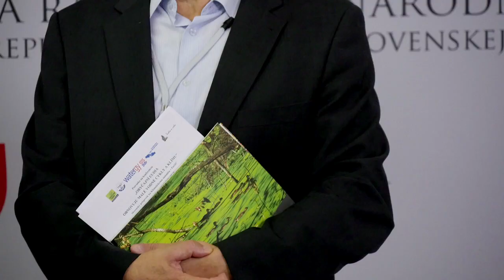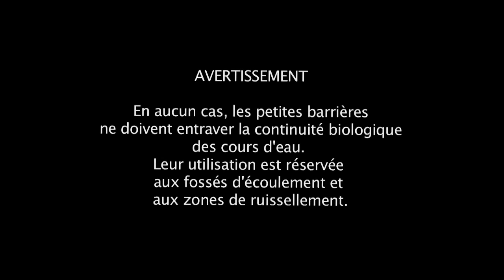INONDATIONS, SECHERESSE ET EROSION : L'EXEMPLE SLOVAQUE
. AMENAGER LES TERRITOIRES FACE AU CHANGEMENT CLIMATIQUE
. RESOUDRE EN MEME TEMPS LES INONDATIONS, LA SECHERESSE ET L'EROSION

2011 -
En Slovaquie, 488 communes s'engagent dans le programme "Revitalisation des paysages" financé par l'Etat Slovaque et la Communauté Européenne.
Elles construisent plus de 100 000 petits ouvrages en pierres et en bois dans les fossés d'écoulements des bassins versants.

Ces nombreuses barrières filtrantes répartissent et infiltrent les précipitations dans toute la zone concernée. Elles évitent  de concentrer la charge d'une crue sur seulement un, deux ou trois points de rétention  (barrages ouverts ou non) aux impacts invasifs et qui affrontent des phénomènes météorologiques toujours plus violents, hors des cadres de références historiques.

Cette solution simple et très efficace permet d'amortir les inondations en aval mais aussi de recharger les nappes phréatiques.

Son troisième atout est de stocker, à l'arrière des petites barrières, les débris végétaux emportés par le ruissellement jusque dans les cours d'eaux.
L'érosion des terrains est atténuée et les sols sont peu à peu reconstitués.

La REVITALISATION D'UN TERRITOIRE et sa résilience face au changement climatique dépendent de sa capacité à absorber les précipitations  et à rendre les écosystèmes à nouveau florissants.

Epilogue :
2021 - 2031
La deuxième région de Slovaquie et la ville de Kosice s'engagent  dans un plan de restauration intégrale de l'eau dans leurs territoires :
. 700 000 hectares de forêts, de terres agricoles et de zones urbaines,
. 60 millions de m3 de pluie retenus par une grande diversité de méthodes de rétention d'eau,
. 408 millions d'euros investis sur 10 ans.

Cette expérience est une étude de cas au niveau européen.

EXTRAIT DU DOCUMENTAIRE "DOBRA VODA" - Série Fleurs du Futur